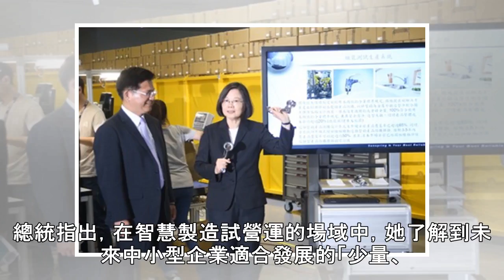發展智慧機械 總統促政院強化人才培育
（中央社記者呂欣憓台中8日電）總統蔡英文今天參訪台中的智慧機械相關產業，她指出，當傳統機械走向智慧製造，可以創造更多優質且高薪的工作機會，她請行政院強化對專業人才及技術性人才的相關作業。蔡總統近日展開「五加二」產業創新系列行程，今天來到台中，早上參訪工業技術研究院的「智慧製造試營運場域」，下午則參訪...